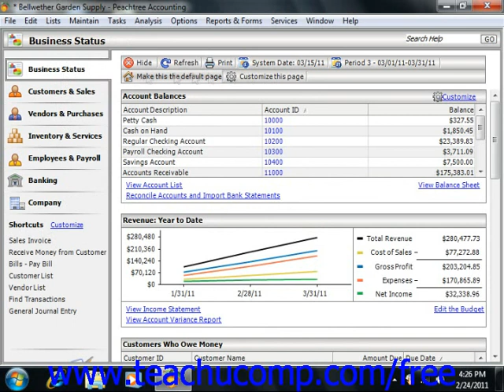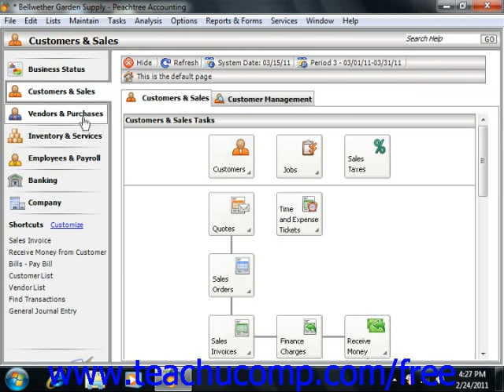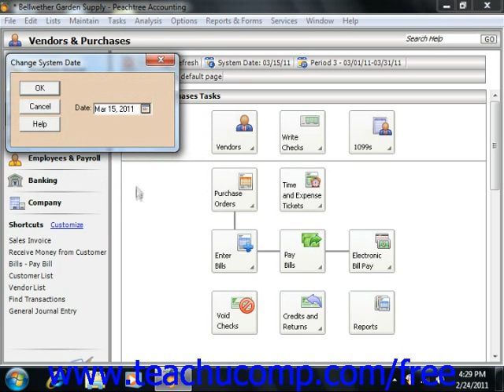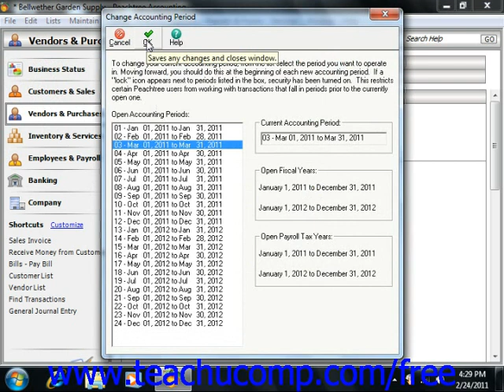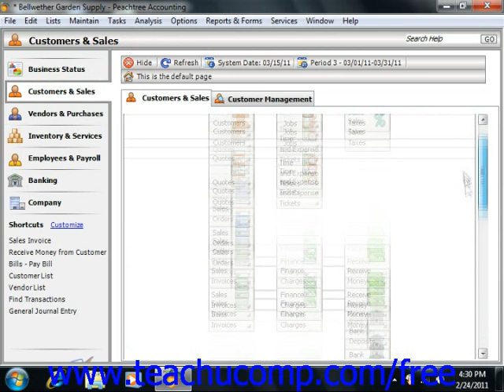Peachtree Tutorial The Peachtree Navigation Centers 2007 2010 Sage Training Lesson 1.2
Learn how to use the Peachtree environment in Sage Peachtree A clip from Mastering Peachtree Made Easy v. 2011. - the most comprehensive Peachtree tutorial available. Visit us today!